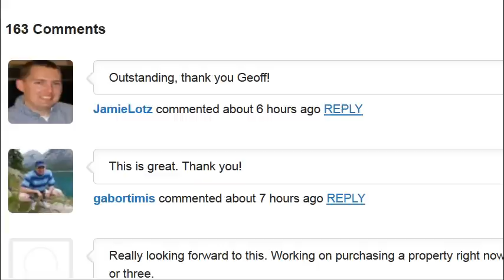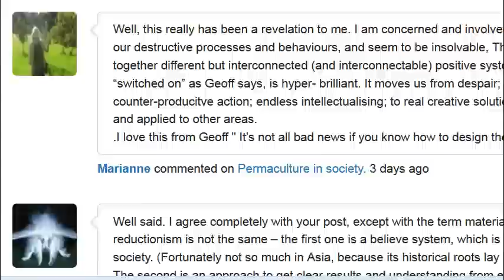Geoff Lawton's Permaculture Design Certificate Course Goes Global!